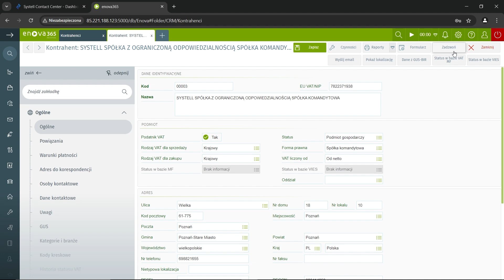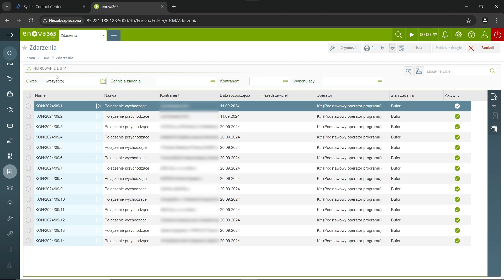Integracja Systell Contact Center z Enova365 v3